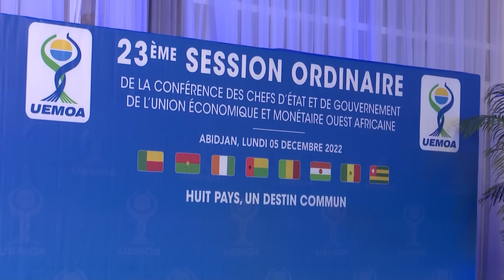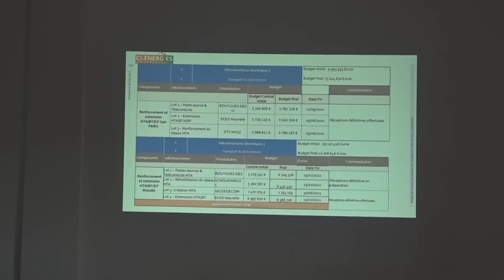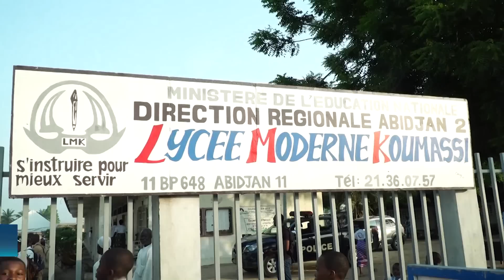Le 20 Heures de RTI 1 du 05 décembre 2022 par Kolo Coulibaly